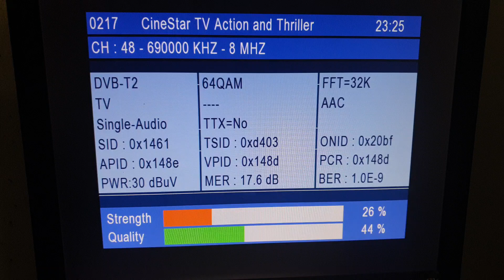DVB-T2 Ch48 EVOtv - MUX "E" (M4) Sljeme -Zagreb / Prijem u Beogradu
Prijem na udaljenosti od 370km sa UHF Loga antenom 1.20m !